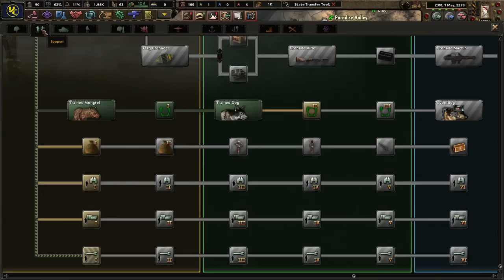A Big Strategic, Diplomatic Win! - Hoi4 Old World Blues Vault City #4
Vault 8 is our home, but we must venture out into the Wasteland before it is too late. We must seize control of Nevada and ensure the survival of our vault folk. Under First Citizen Lynette, we can out-research and outperform all enemies. For Vault City!

Mods Used: Player-led Peace Conferences, coloured buttons, colored events, state transfer tool mod, Old World Blues, Old World Blues Mod Compilation 2